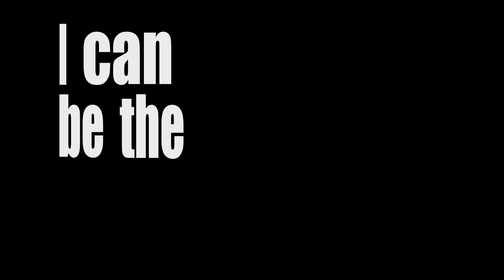bite lyric video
Lyric video of Troye Sivan-BITE